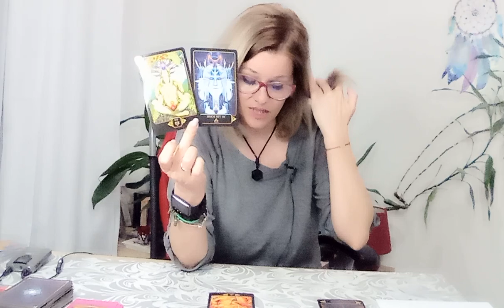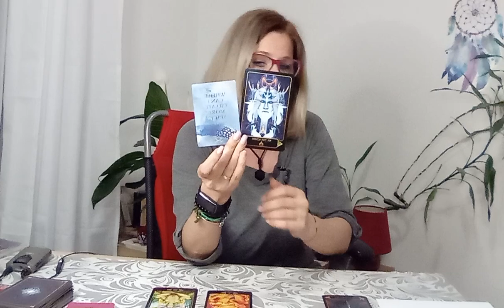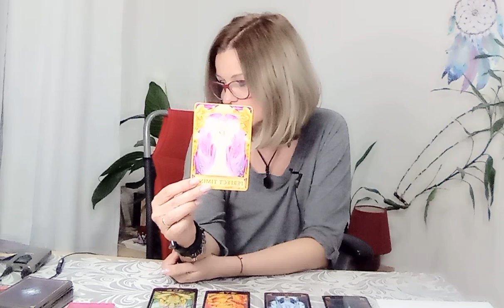SCORPION. Cine poate fi persoana care insista sa va atraga atentia in aceasta saptamana?